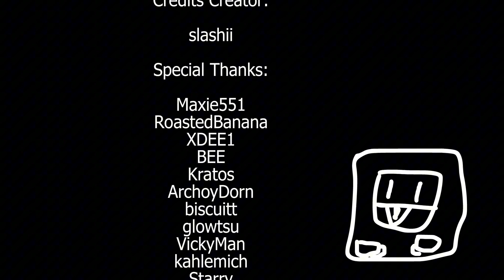Cube Runners Simulation Exit Fanmade End Credits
Sorry for the sucky upload schedule, I couldn't find anything to even upload but after watching Simulation Exit i decided to make this!